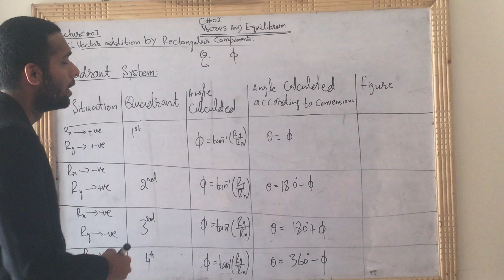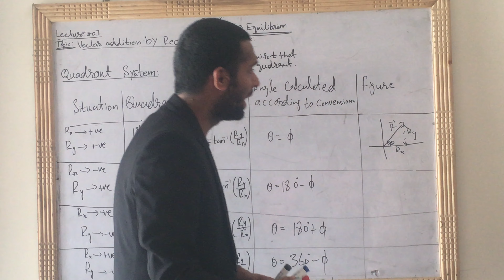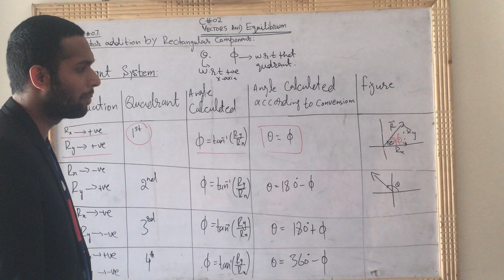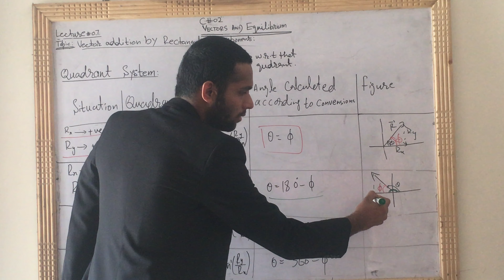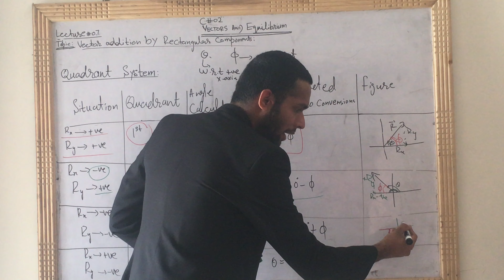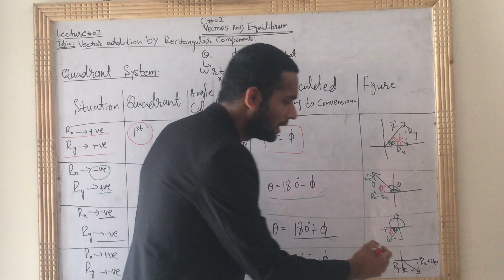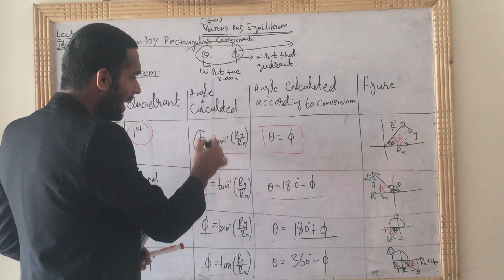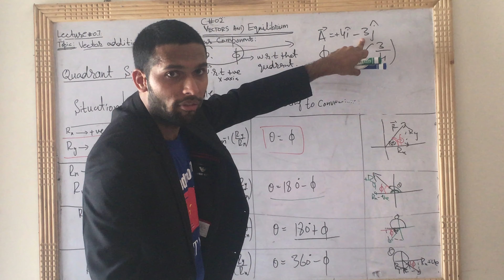Addition of vectors by Rectangular components part 2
physics by umar
# addition of vectors
addition of vectors by rectangular component
rectangular component
part 2

if you like my video then please hit the like button and subscribe to my channel and don't forget to press the bell icon so you will be notify when ever I post the new video